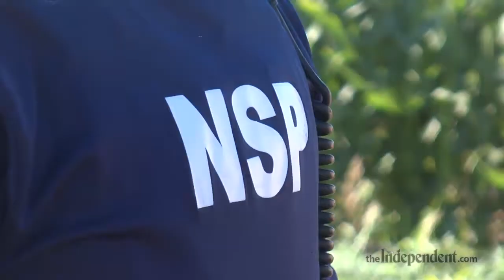Nebraska State Patrol Recruits Test With Real Life Scenarios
Nebraska State Patrol Recruits tested their first responder skills at the Nebraska Law Enforcement Training Center's test track. They checked out accident victims, called for ambulance and fire units and investigated the accident scenes.